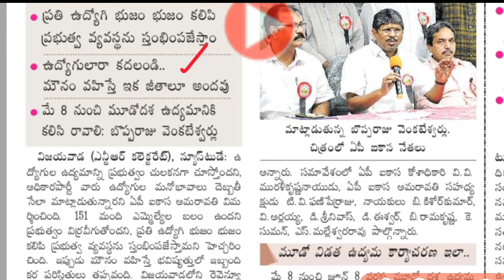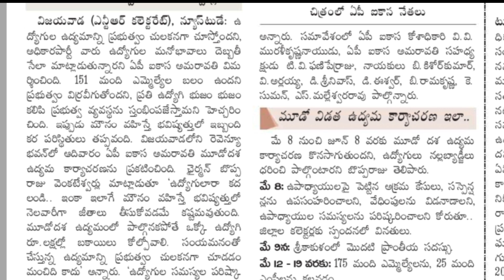ఏపీ ప్రభుత్వ ఉద్యోగులకు చెల్లించే బకాయిల తాజా సమాచారం | AP Government Employees news | DA,PRC